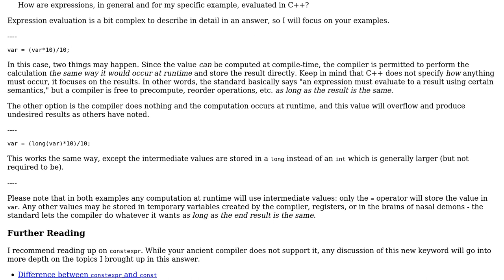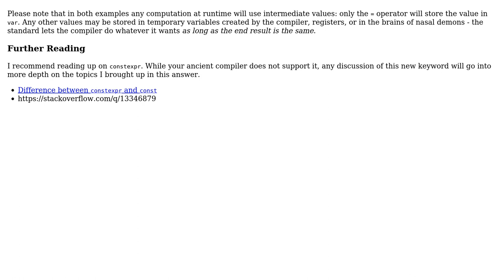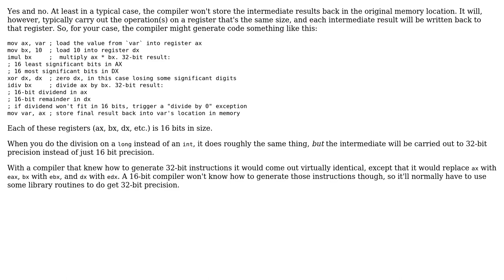Software Engineering: How are expressions evaluated in Turbo C++? (3 Solutions!!)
Software Engineering: How are expressions evaluated in Turbo C++?

With thanks & praise to God, and with thanks to the many people who have made this project possible! | Content (except music & images) licensed under CC BY-SA | Music | Images & others | With thanks to user user106313 user Lightness Races in Orbit user Jerry Coffin and the Stack Exchange Network Trademarks are property of their respective owners. You are responsible for your own actions.